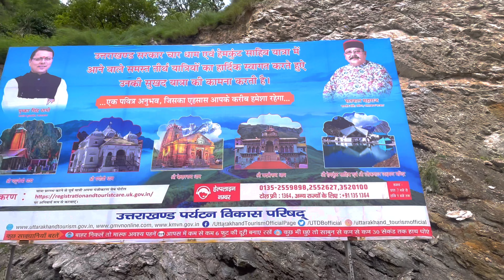Nainital Se Kedarnath Ka Safar Aisa Hoga Socha Nahi Tha🥰 |Going to Kedarnath || केदारनाथ जाते समय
Hello friends i am going to Kedarnath temple Uttarakhand….

kedarnath
kedarnath song
kedarnath full movie
kedarnath yatra
kedarnath movie
kedarnath mandir
kedarnath status
kedarnath live
kedarnath temple
kedarnath yatra 2022
kedarnath helicopter ride
kedarnath bike trip
badrinath yatra
kedarnath vlog 2022
kedarnath snowfall
kedarnath yatra 2022 opening date
kedarnath darshan
kedarnath rahasya
kedarnath trip budget